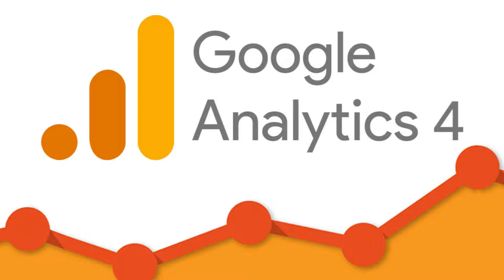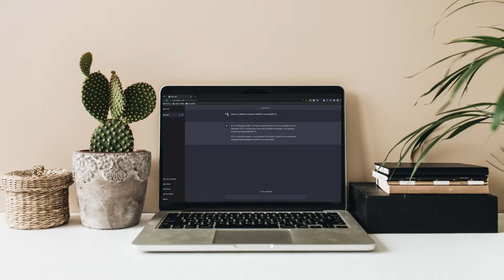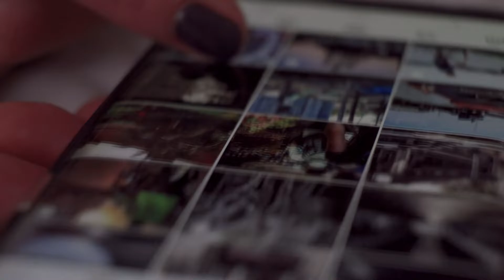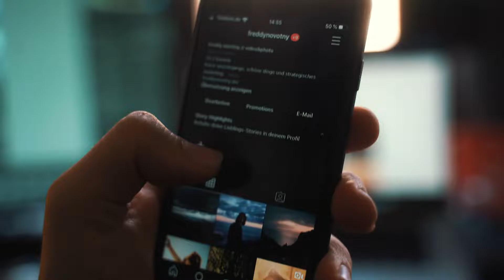La PRIMA Minaccia per il Tuo Business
▶️ Prenota una Consulenza

In questo video esploriamo come il giudizio e la percezione pubblica possano influenzare il successo della tua impresa. Viviamo in un'era dove un tweet, una recensione o un post sui social possono fare la differenza tra una reputazione aziendale impeccabile e una crisi di immagine. Ma come può un imprenditore navigare in questo mare in tempesta?

Abbiamo raccolto strategie efficaci e storie reali di aziende che hanno trasformato il giudizio pubblico da minaccia a opportunità. Scoprirai come:

• Monitorare efficacemente la reputazione online del tuo brand.
• Rispondere alle crisi in modo proattivo e strategico.
• Costruire un team dedicato che lavori non solo per la difesa ma anche per la promozione del tuo marchio.
• Utilizzare il feedback dei clienti per il miglioramento continuo.

📈 Analizziamo case study, condividiamo consigli pratici e ti forniamo gli strumenti per fare della reputazione del tuo marchio la chiave del successo a lungo termine. Che tu sia un piccolo imprenditore o il CEO di una grande azienda, il "tribunale dell'opinione pubblica" è in sessione e la tua azienda è sempre sotto i riflettori.

00:00 Introduzione
01:06 Comprendere l'attuale reputazione del tuo marchio
04:01 Migliorare l'esperienza del cliente
06:09 Interazione proattiva online
08:04 Sfruttare i contenuti e i social media
11:41 Gestire le crisi e gli incidenti negativi
13:53 Costruire un team per la promozione del marchio
16:34 Miglioramento e monitoraggio continui